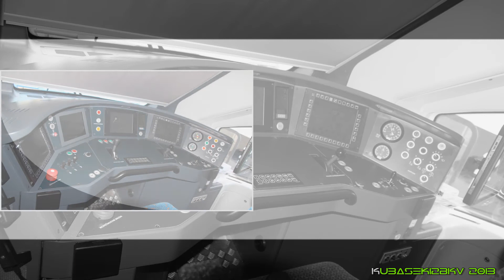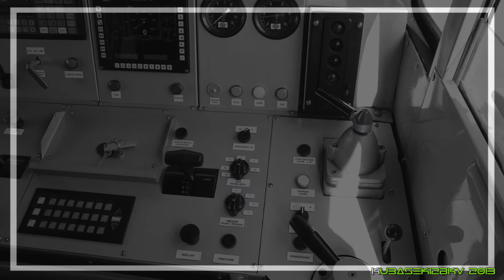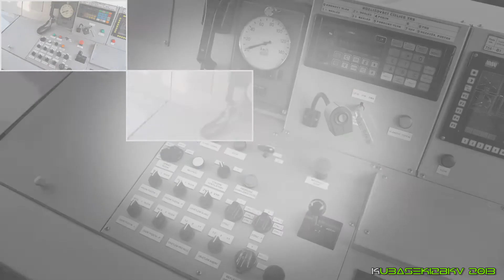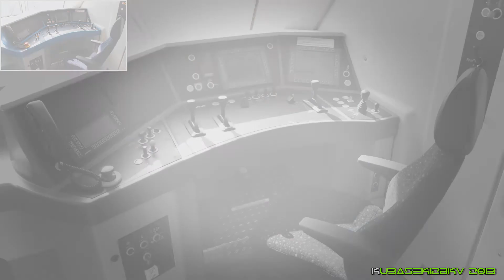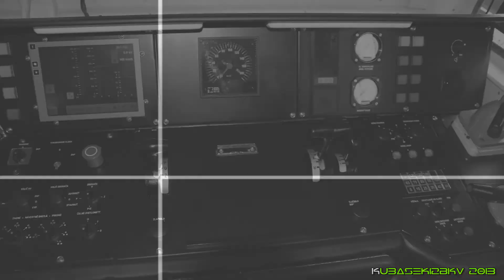Czech Raildays, 18.6.2013, Ostrava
Omlouvám se, že ty fotky jsou rychlé, můžete mě nakopat do prdele :D